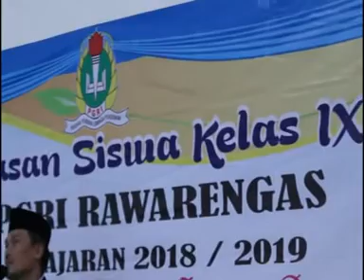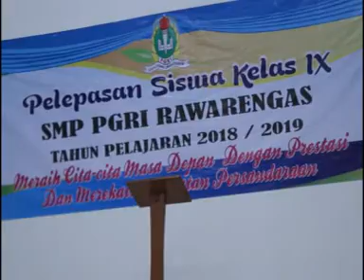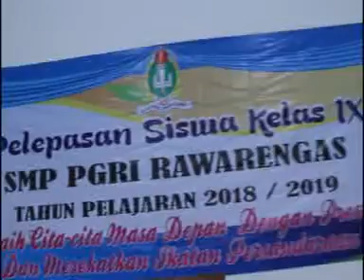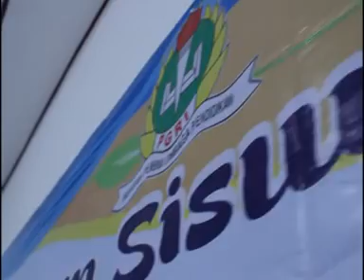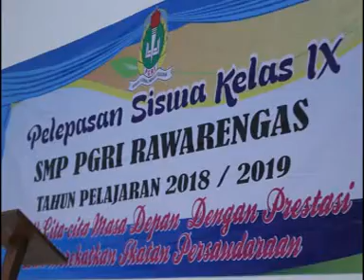Perpisahan Siswa kelas IX SMP PGRI Rawarengas 2019 (Bukan Lulusan Corona)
Untuk siswa siswi kelas 9 smp pgri rawarengas lulusan tahun 2019, mohon maaf video perpisahannya baru sempat di upload. sukses selalu untuk kalian.